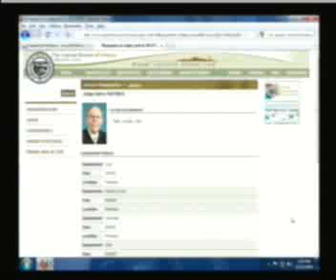Declare Your Independence with Ernest Hancock 2010-11-23 2of8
Judge John Buttrick - is the highest elected registered Libertarian currently in office in the United States.

News Link  •   Freedom Summit Edition
Freedom Summit 2010 Speaker
FREEDOM SUMMIT 2010 SPEAKER - John A. Buttrick
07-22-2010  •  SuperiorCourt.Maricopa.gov